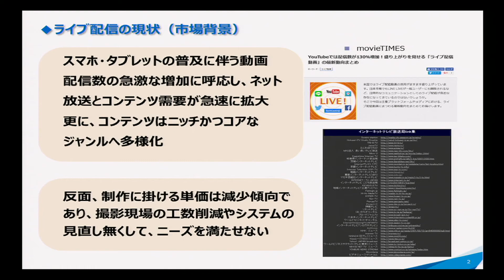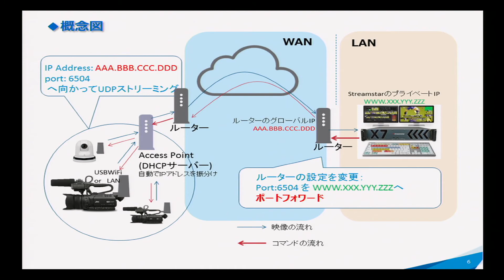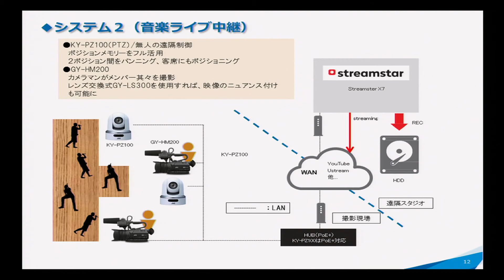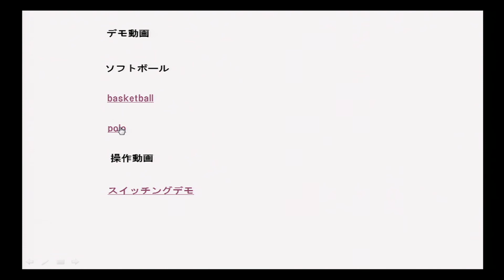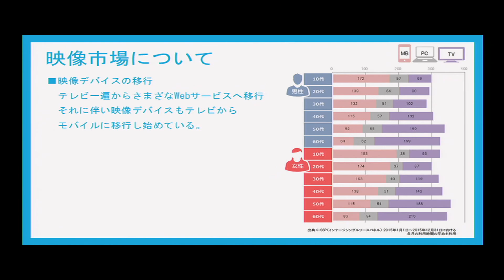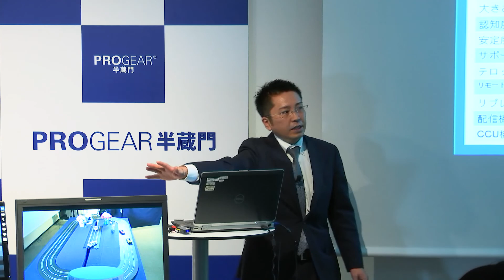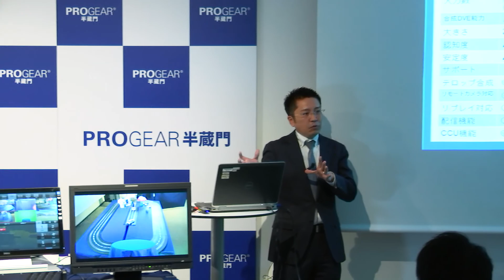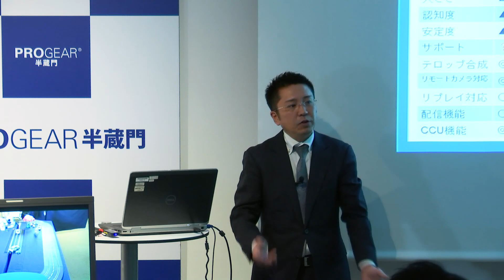[セミナー]IP制御ライブプロダクションシステム・streamstarお披露目セミナー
2017年12月13日に東京・半蔵門のPROGEAR半蔵門にて開催したセミナーです。
▼今後開催予定のセミナー情報一覧

1:09  　ライブ配信の現状
2:13 　streamstarシステム
4:55 　JVCカメラシステムとの親和性
7:19 　デモ映像
10:37 　映像市場について
11:48　streamstarの実演